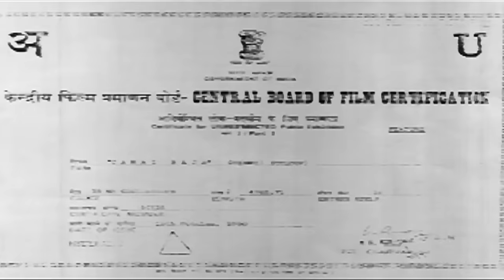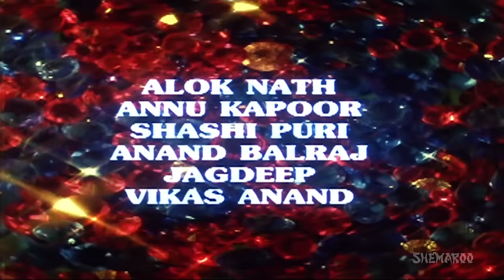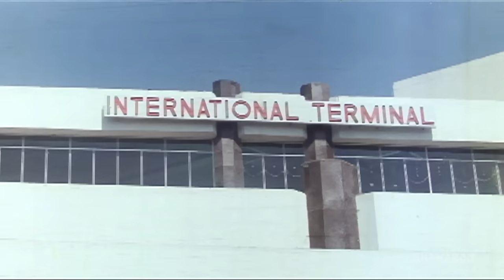Jamai Raja (HD) - Hindi Full Movie - Anil Kapoor, Madhuri Dixit - Hit Movie - (With Eng Subtitles)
A shrewd entrepreneur, Durgeshwari Devi, manages her business with an iron hand. She shows little emotions and is often cruel in matters that affect her honor. She sends a poor girl Indu to Jail on false charges when Indu refuses to break up with her son Dheeraj. Outraged by her actions, Indu's brother Raja, promises to seek revenge. He marries his lover Rekha, after learning that she is Durgeshwari's daughter. Raja then draws a plan to teach Durgeshwari an unforgettable lesson on humility.